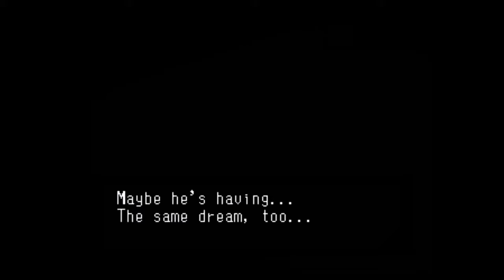Revelations Persona Episode 1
Welcome to Revelations: Persona! Philemon wishes you well and hopes you enjoy your stay.

ALSO: This is played on the PS Mini, so my assumption is that this does not have what is, in essence, the other HALF of the game (Snow Queen's Quest).